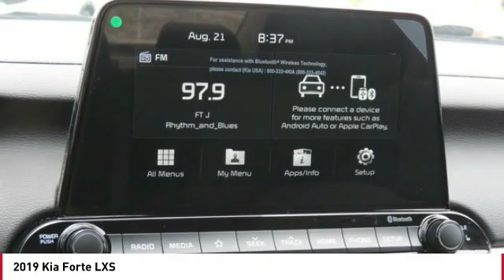2019 Kia Forte Monroe NC 92103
2019 Kia Forte LXS

Pick up this Clear White 2019 Kia Forte, available today at Union County Kia. This could be the one you've been searching for.